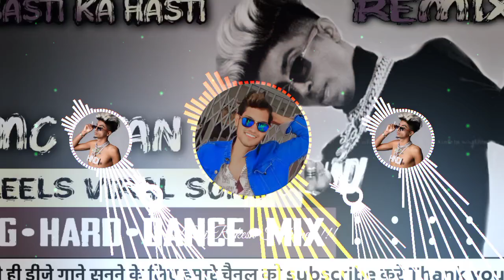Basti Ka Hasti || Mc Stan || Cg Hard Bawal Dance || Trending Song || Dj RAkesh Turkane